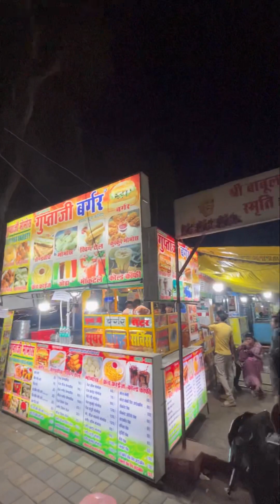भारत में सबसे ज़्यादा खाने वाला Gupta Burger 🍔 | Indian Street food